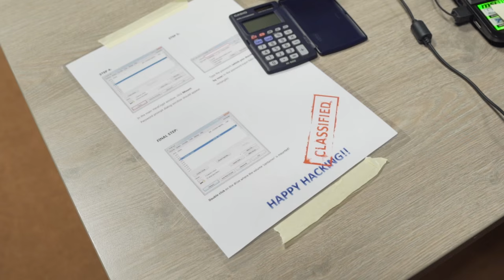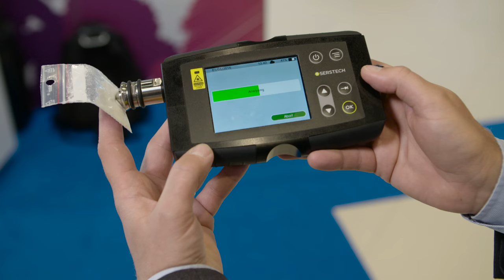Security Research & Innovation Event 2016 – Recap of the event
Criminals and terrorists become more and more inventive, increasingly make use of the internet and are not bound to country borders. These developments create international challenges for counterterrorism, border control and the prevention of cybercrime and fraud. International cooperation, knowledge sharing, research and the creation of innovative detection and security technologies are key to solve these challenges. That is why within the Dutch security cluster ‘The Hague Security Delta’, businesses, governments and knowledge institutions work together, share knowledge and set up knowledge bridges with international security clusters to create innovative security solutions. To facilitate this international and triple helix cooperation, HSD, together with the European Commission and the European Network of Law Enforcement Technology Services, organised the Security Research and Innovation Event on 1 and 2 June 2016 in The Hague.

The event consisted of a conference, workshops, matchmaking programme and Innovation Room and was opened by Arie IJzerman (Deputy Director General Law Enforcement and Administration) on behalf of the Minister of Security and Justice and by Deputy Mayor of the City of The Hague Van Engelshoven. It was the place where over 700 international policy makers, entrepreneurs, corporates, academics and practitioners came together to discuss the current European security challenges and get access to knowledge, innovations and market. The event provided the opportunity to find international partners to create innovative innovations for a secure society that are eligible for funding from the European Commissions Horizon 2020 Programme. On top of that, practitioners like the police gave insights in their concrete security challenges, needs and dreams. These openings for innovative solutions were gained by the ENLETS networks.

Besides the EC Security Research Conference, another highlight of the SRIE2016 was the Innovation Room, where 35 innovative security solutions were demonstrated. It was opened by Ingrid van Engelshoven, deputy mayor of the city of The Hague. During the successful matchmaking programme 137 participants from 22 countries participated in 240 bilaterial meetings resulting in concrete cooperations.

SRIE2016 showed the strength of international triple helix cooperation on research and innovation for a secure Europe. It was an initiative of HSD, EC  and ENLETS in cooperation with 50 partners.